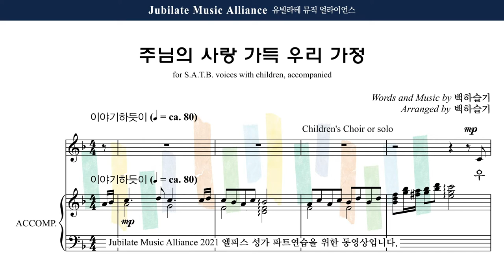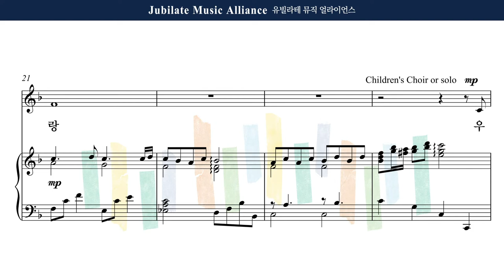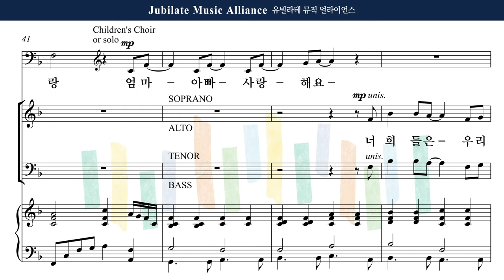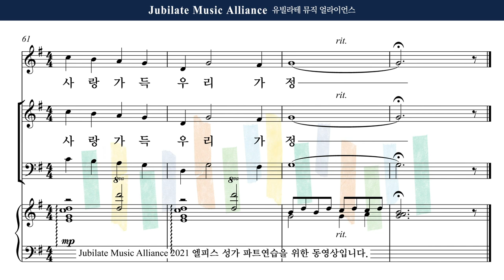[유빌라테] 엘피스 성가 16. 백하슬기 - 주님의 사랑 가득 우리 가정 Child